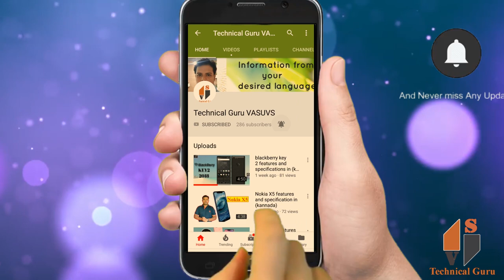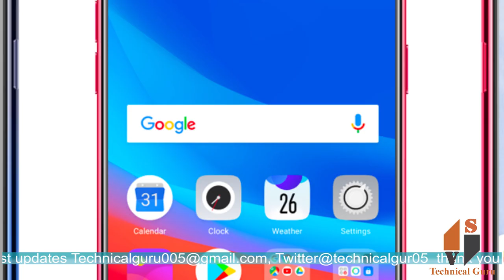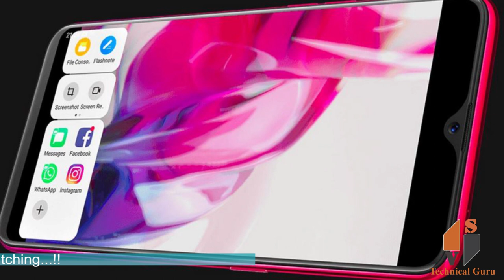OPPO F9 Pro features and specification in kannada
OPPO F9 Pro features and specification